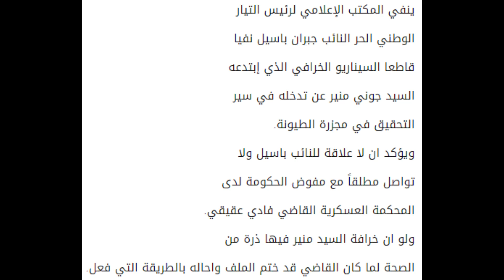بالصوت ... إتهام باسيل بالطلب من القاضي عقيقي استدعاء جعجع